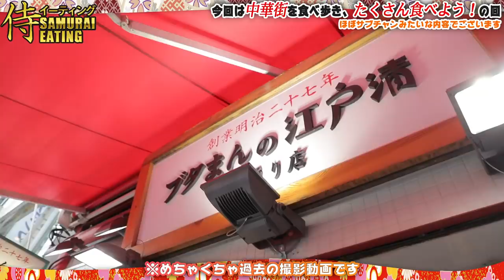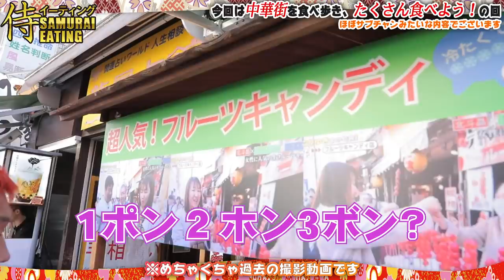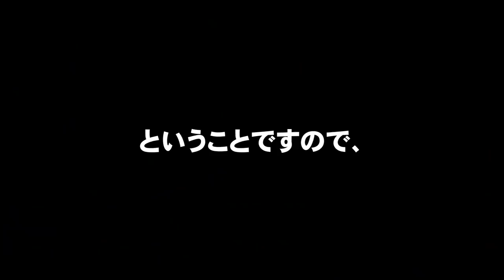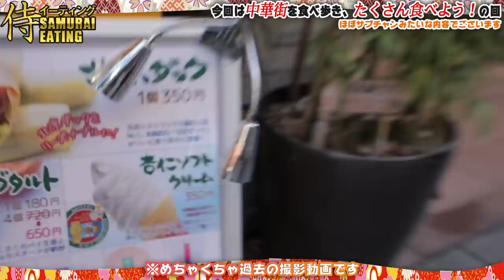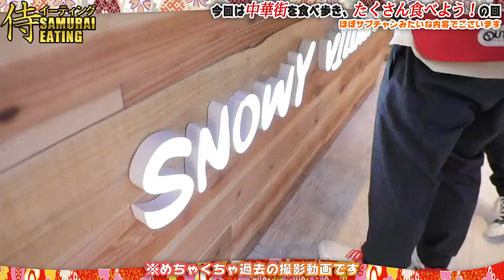【ゆるふわ注意】39歳の大食いおじさんが中華街で食べ歩きして優勝する動画です。【マックス鈴木】@maxsuzukitv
※この動画は2019年12月に撮影されたものです。
　ごりちゃんの編集が間に合わず半年以上経った今ようやく公開にこぎつけました。
　今の状況が早く向上することをお祈りしております。